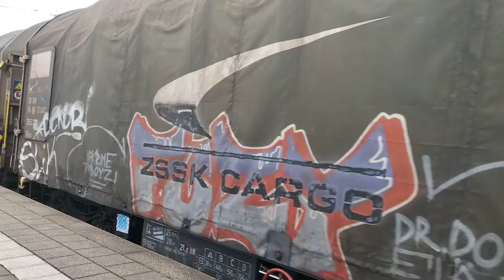Güterzug der grüßt lange Version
made by P.I.W. 9 Jahre